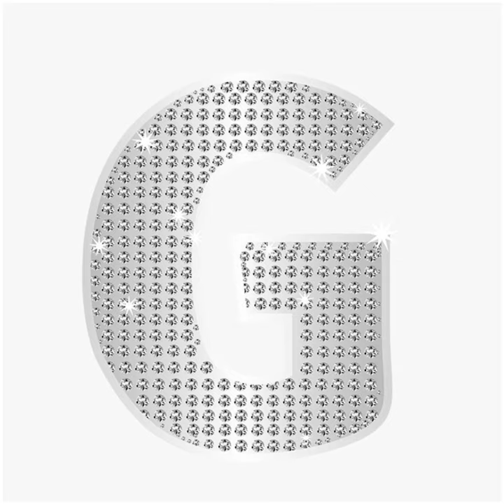gsport's Leading Weekend Sports News, on Monday, 6 September, 2021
0:03 RUNNING
Louzanne Coetzee’s third-place finish in the Marathon breaks T11 World Record for her second Tokyo ParalyMpic Games Medal

0:11 FOOTBALL
Mamelodi Sundowns beat Black Rhinos 3-0 in COSAFA Final to earn CAF Women’s Champions League Qualification

0:19 NETBALL
Free State Crinums lead defending champs Gauteng Jaguars at the top after Day 1 of the 2021 Telkom Netball League Log